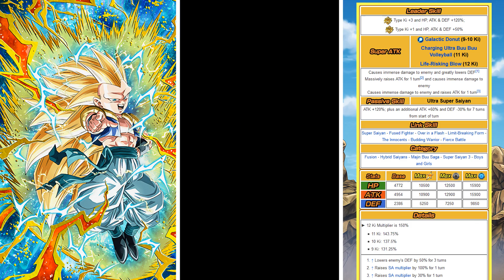SUPER FUSION UNLEASHED!!! 100% RAINBOW PHY SSJ3 GOTENKS SHOWCASE | DBZ Dokkan Battle JP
Video Title: SUPER FUSION UNLEASHED!!! 100% RAINBOW PHY SSJ3 GOTENKS SHOWCASE | DBZ Dokkan Battle JP

He's pretty good, just a shame that he has no defense.

Credit

→   Thanks to the Dokkan Wiki for card info and HD art